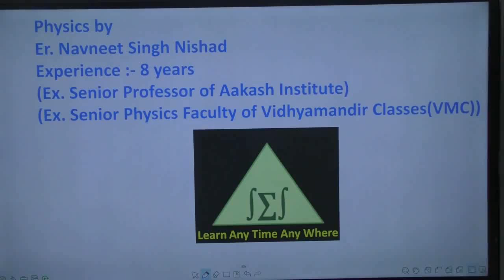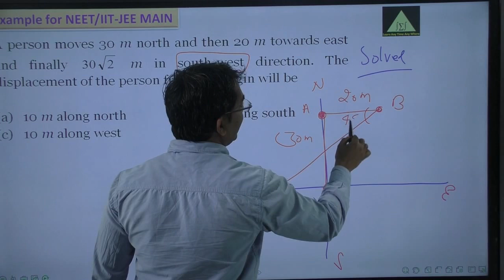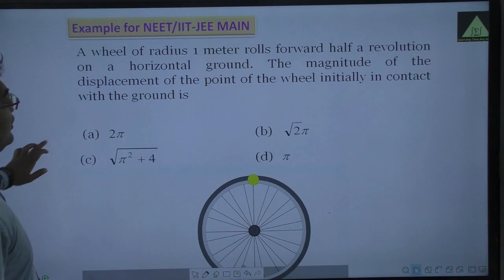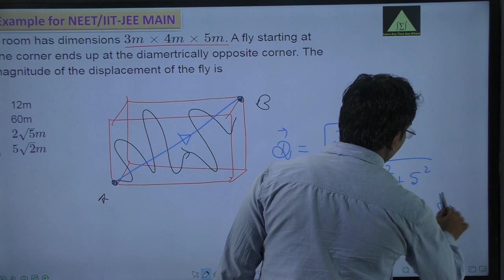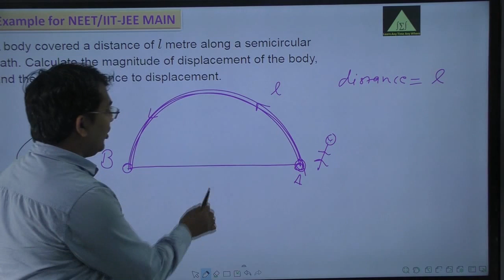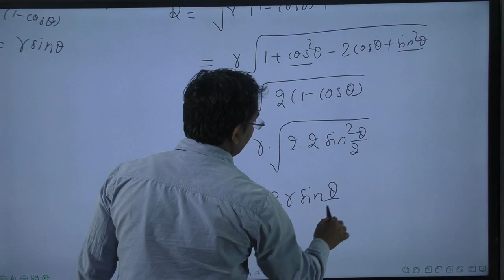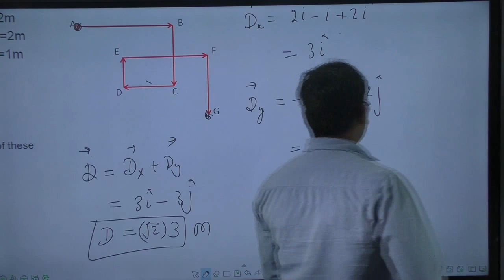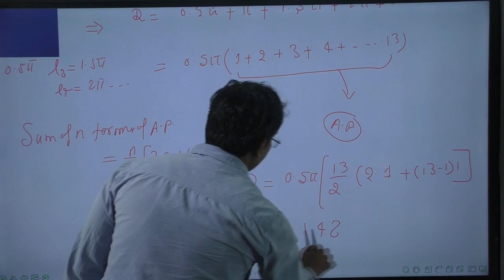distance and displacement || distance and displacement problems || displacement vector|| Part-02